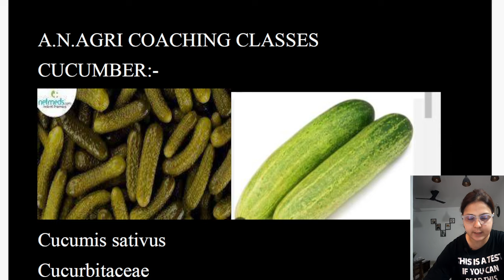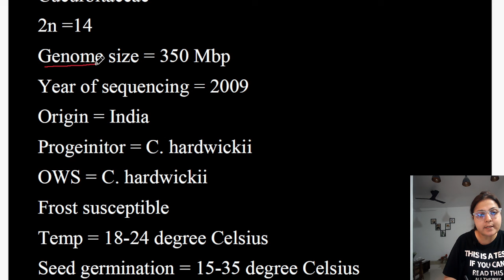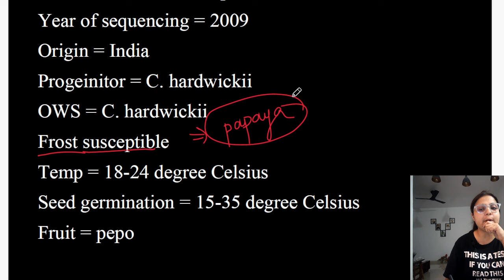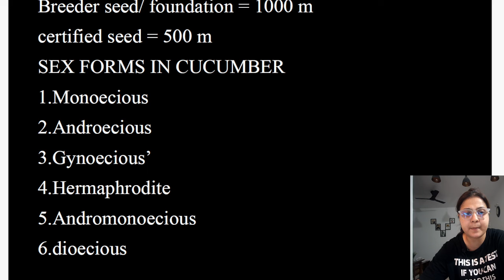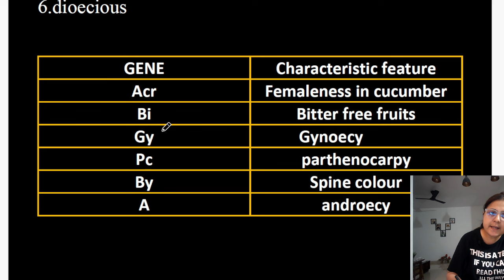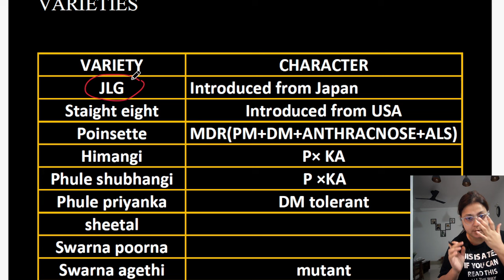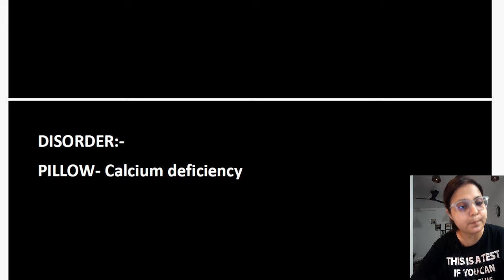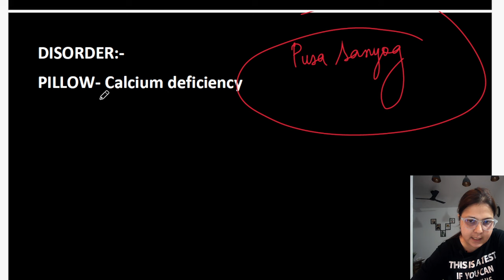DEMO-2 (JRF HORTICULTURE) || CUCUMBER || BY NISHAT MAM|| IMP FOR RHEO, CET,ACF, IGKV CET, MGUHF.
FOR JOINING OUR CLASSES:
TO JOIN OUR TELEGRAM GROUP JOIN VIA THE GIVEN LINK FOR ACF AND FOREST RANGER
TO JOIN OUR MAIN TELEGRAM CHANNEL